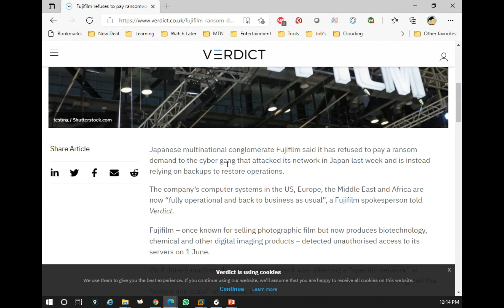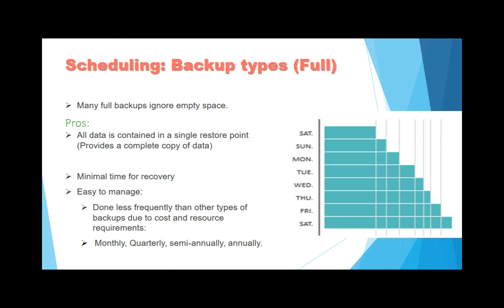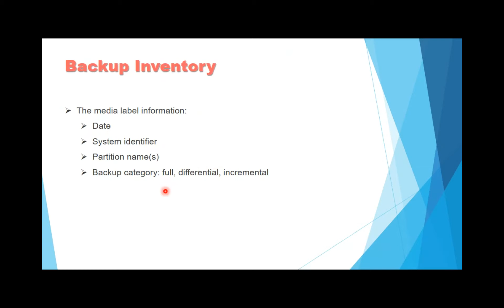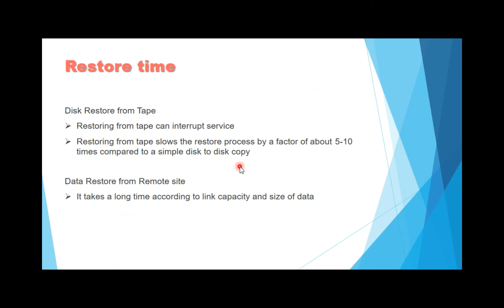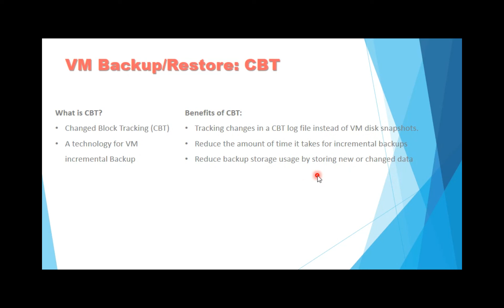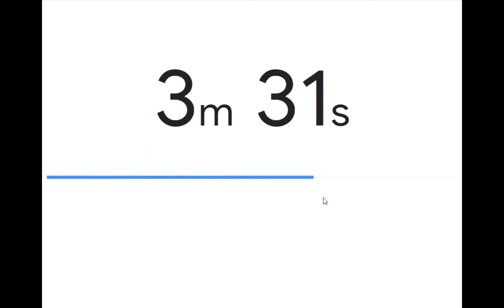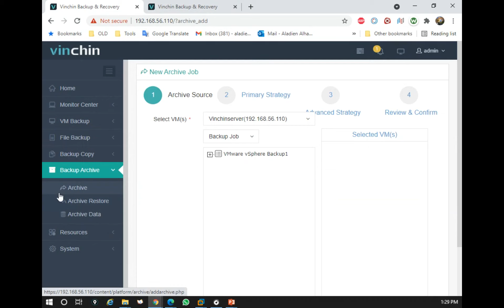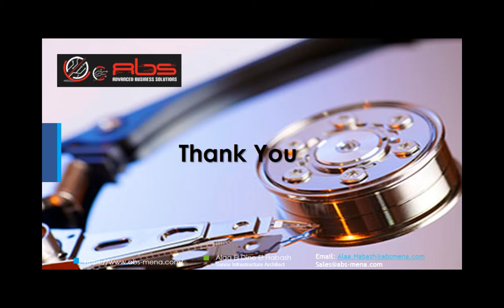Training Backup Solutions